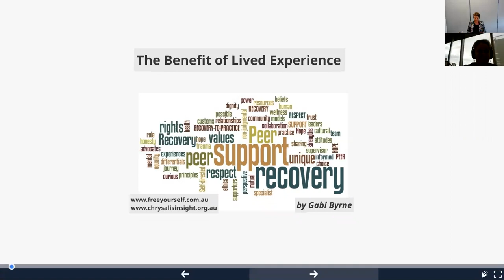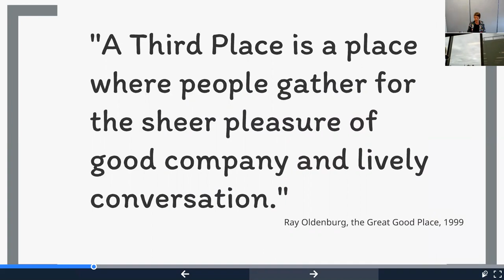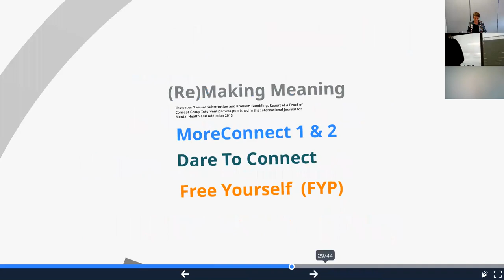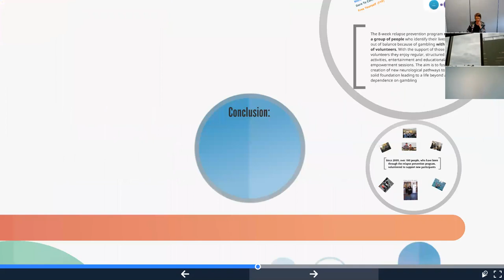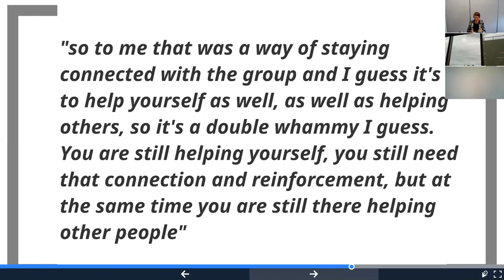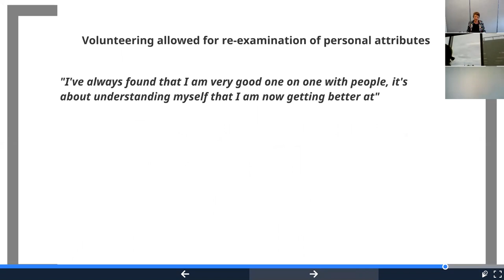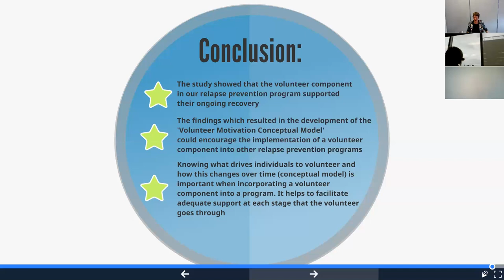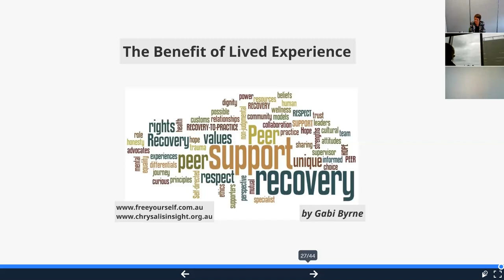Webinar - Lived Experience: Helping People Through Gambling Addiction & Recovery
Gabi Byrne talks about the benefit of lived experience when it comes to helping others through recovery.

We help prevent and reduce harm from gambling in the community.

NEED HELP?
If you feel uneasy about your own or someone else's gambling, you can find free and confidential support